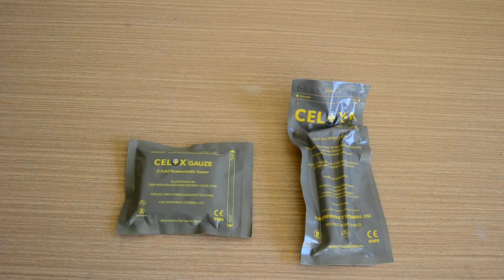Celox-gáza a aplikátor-rozbalené HD sk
Celox homeostatikum, vo verzii gáza Z-fold a aplikátor na hlboké rany.